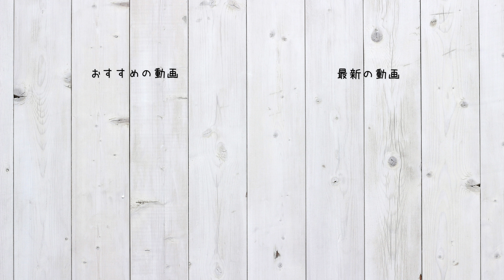登山初心者におすすめのnakotaコーデをご紹介します！【春編】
今回の動画でご紹介したアイテム
レイ着用
・nakota LINEN COOL HIKE HAT

タカハシ着用
・nakota ウォッシャブル メリノウールニットキャップ

登山やアウトドアにも使えるアイテムを販売しています。
nakotaの楽天ショップ

Chapters
0:00 はじまり
0:39 春の登山コーデのポイント
2:49 nakota登山コーデの紹介
6:14 おわりに